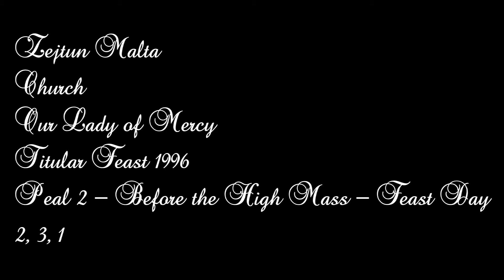Mota 2 (1996 - 2,3,1) - Żejtun Bir id-Deheb Madonna tal-Ħniena - Festa Titulari - 3 Qniepen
Mota 2 / 4 - Qabel il-Quddiesa Kantata - f'Jum il-Festa ta' Madonna tal-Ħniena - 1996
Peal 2 / 4 - Before the High Morning Mass - Feast Day of Our Lady of Mercy - 1996

This church has three bells.

The bells cast by:
1st bell: Ship Bell
2nd bell: Carlo Pace - 1912
3rd big bell: Aloisio Bouchet - 1766 (This bell was in the bell tower of St. Dominic Basilica, Valletta)

Photo - The Facade Church
Audio - Cassette